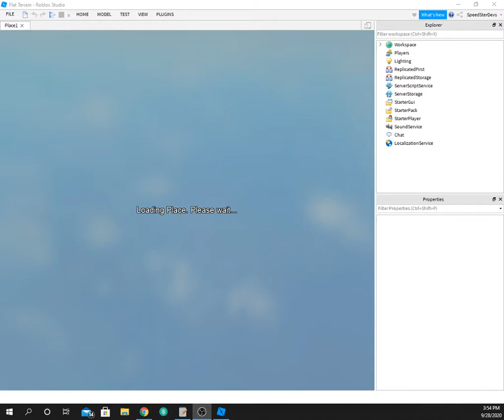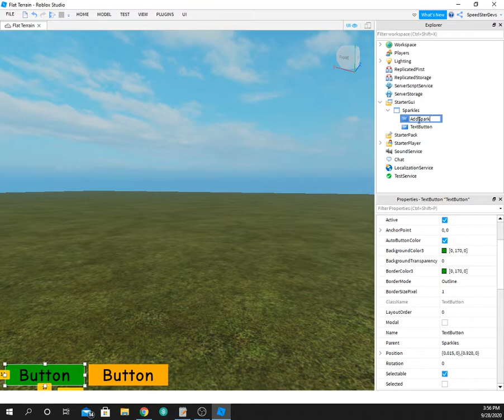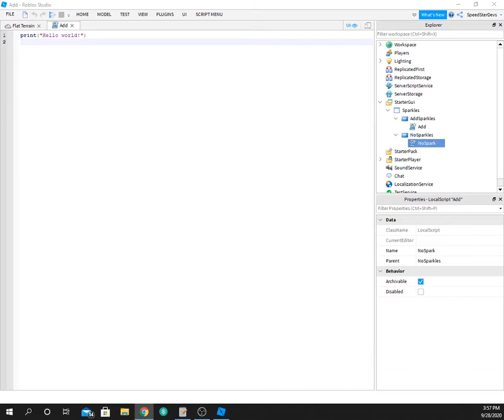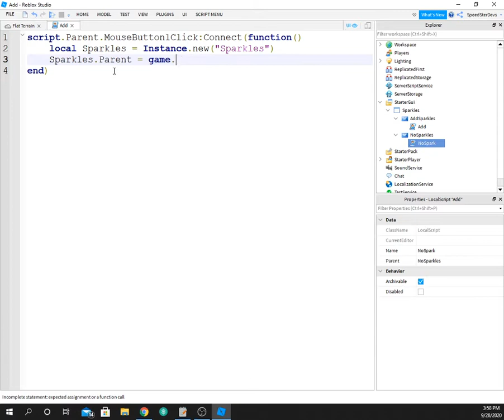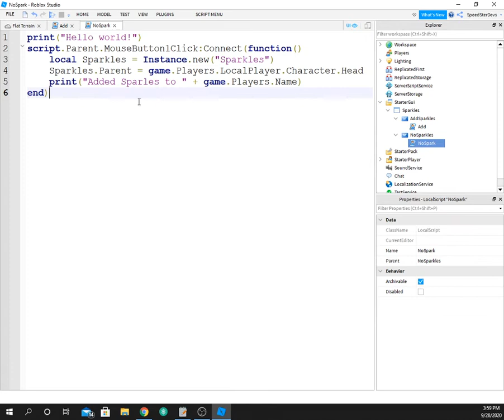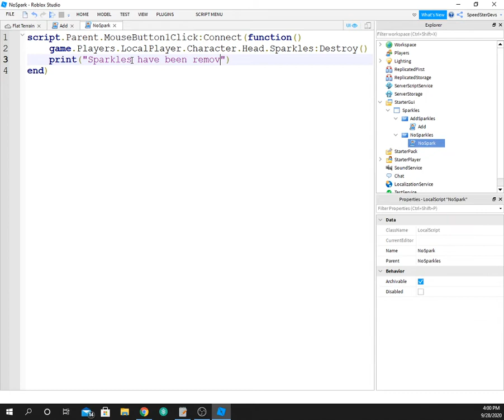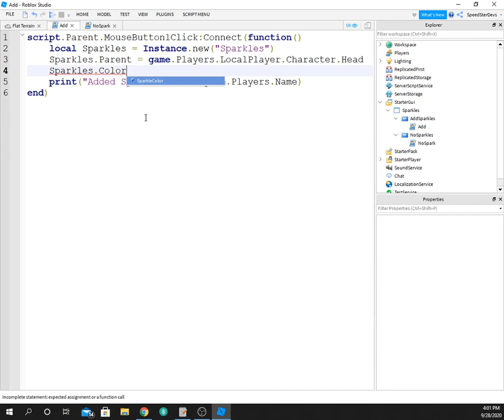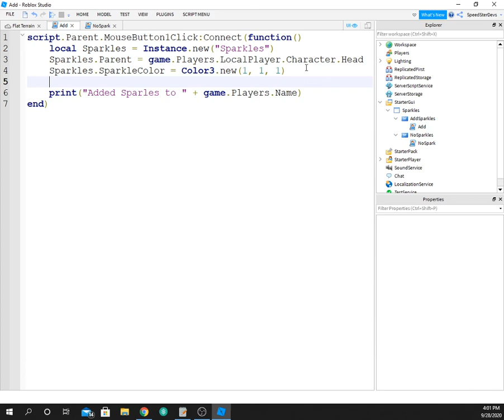How to make a Sparkle Script | Roblox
Add Sparkle:
script.Parent.MouseButton1Click:Connect(function()
 local Sparkles = Instance.new("Sparkles")
 Sparkles.Parent = game.Players.LocalPlayer.Character.Head
 Sparkles.SparkleColor = Color3.new(1, 1, 1)
 print("Added Sparles to " + game.Players.Name)
end)

Remove Sparkle:
script.Parent.MouseButton1Click:Connect(function()
 game.Players.LocalPlayer.Character.Head.Sparkles:Destroy()
 print("Sparkles have been removed " + game.Players.Name)
end)

Add Sparkle to a Part:
script.Parent.MouseButton1Click:Connect(function()
 local Sparkles = Instance.new("Sparkles")
 Sparkles.Parent = game.Workspace.YourPartName
end)